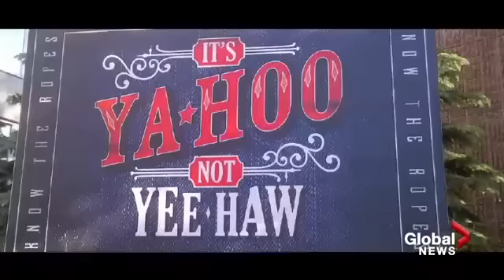Calgary Stampede 101: Is it ‘Yeehaw’ or ‘Yahoo’?